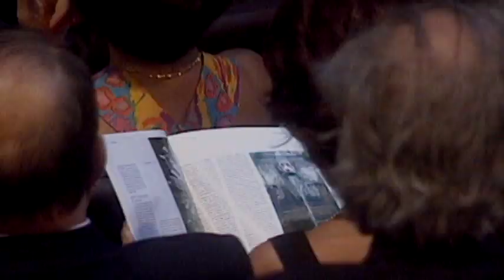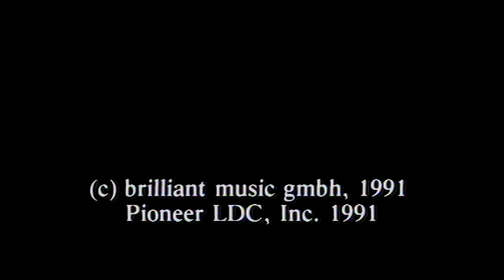Barbara Hendricks - Meine liebste Oper "Don Pasquale" (1990)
Die Dokumentation verfolgt drei verwandte Stränge: Zum einen spricht die angesehene Sopranistin Barbara Hendricks über den Verlauf ihrer internationalen Karriere als Sängerin; zweitens folgen wir den Vorbereitungen der Produktion der komischen Oper Don Pasquale Donizetti, in der Barbara Hendricks die Heldin Norina, der französische Bariton Gabriel Bacquier die Titelrolle von Don Pasquale, der kanadische Bariton Gino Quilico den schlauen Dr. Malatesta und der italienische Tenor Luca Canonici Norinas Liebhaber Ernesto interpretieren. Drittens zeigt der Film die idyllische Atmosphäre des Aix-En-Provence-Festivals in Südfrankreich.

Aufnahmen zur Opernproduktion aus dem Palais de l'Ancien Archevêché
Musikalische Leitung: Gabriele Ferro
Bühnenregie: Patricia Gracis
Orchestre De L'opera De Lyon